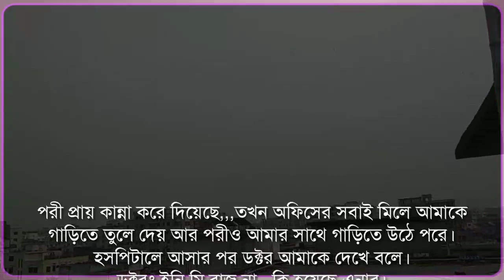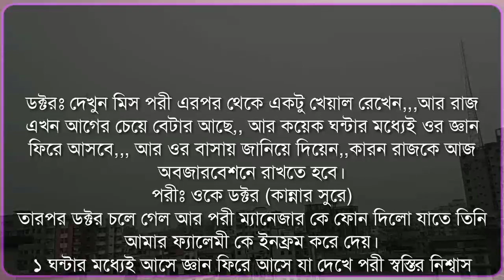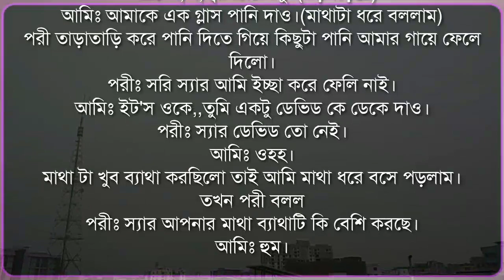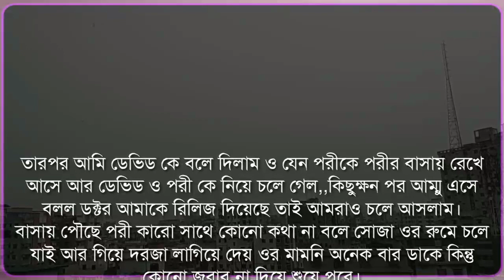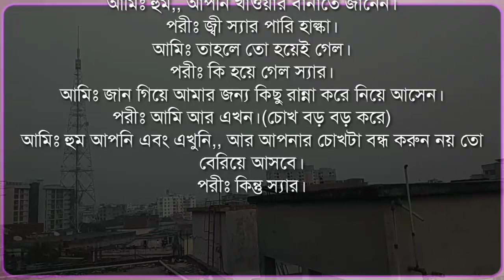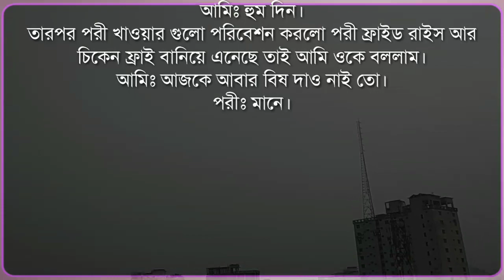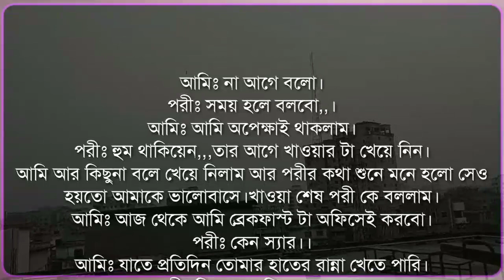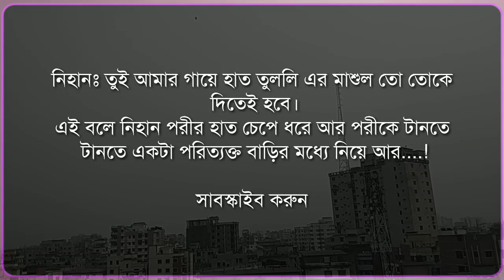রোমান্টিক সাইকো বর || পাট : ৭,৮ || রোমান্টিক প্রেমের গল্প || সোনালিকার ভালোবাসা